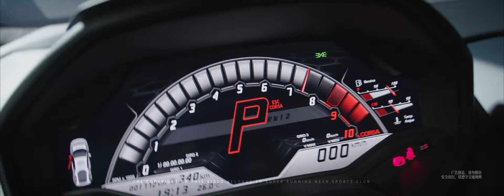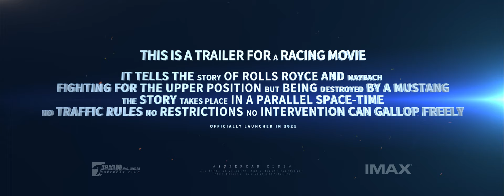《Confrontation》super running bear sports car pre screening.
Client | super running bear sports car club

Customer producer Huang Ziqiang

Director system: Lin Xinhong

Chief producer Huang Ziqiang

Director Team

Director Ke Zhihang Yan Hanshen

Production manager Fan Jie

Live production | Xiang Chuan

Photography director: Chen Jialong, Zhou Jiacheng

Lighting Guide Jin Gengxin

DIT | Xie Hongrui, Guo Mingsheng

Zhang Ji Yang Xiaozhi

Aerial photography | Wang Zhongda Xu Sijia

Crossing machine | Ma Yongzhe, Shen Weichao

Recording | horse scenery

Music design \ music arrangement | Zhang Xing

Sound design | Zhang Qingshan

Post production company | zishengchenxin (Fujian) Film Co., Ltd

Production company Xiamen Hecheng culture media Co., Ltd

Production company | Fuzhou tongpai film media Co., Ltd

Production company Fuzhou arc Culture Communication Co., Ltd